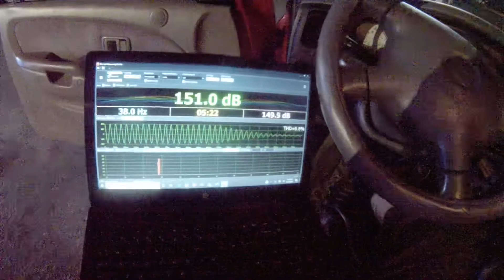4 sundown X8v3 on a Taramps Smart3k. 2003 Tacoma s-runner. 150+ db outlaw score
- 4 sundown x8v3
- taramps smart3k
-js320a alternator
-rear g34 agm battery
- slot port Baltic birch box built by Adam Romano @loudtrunksunlimited